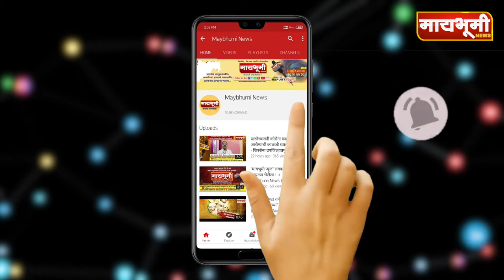पारनेर । विजेच्या लपंडावामुळे शेतकरी हवालदिल